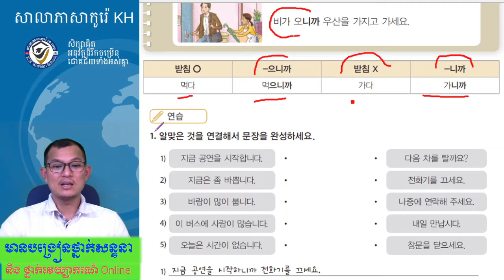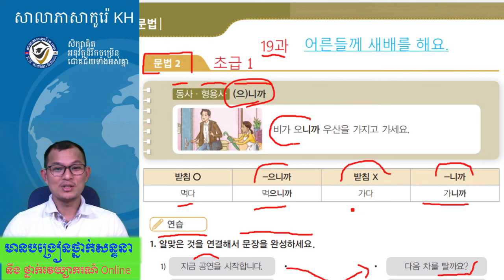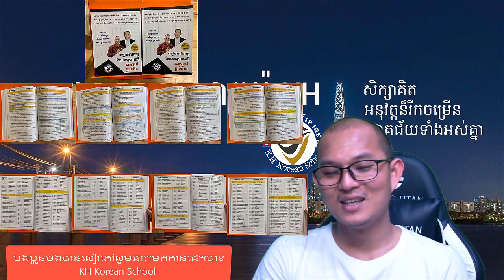ភាសាកូរ៉េ សន្ទនាភាសាកូរ៉េខ្លីៗ វេយ្យាករណ៍ភាសាកូរ៉េ 한국어 문법 : -(으)니까 (동영상 2)